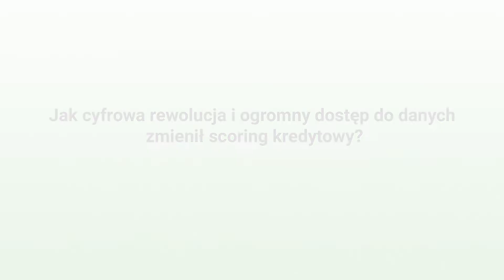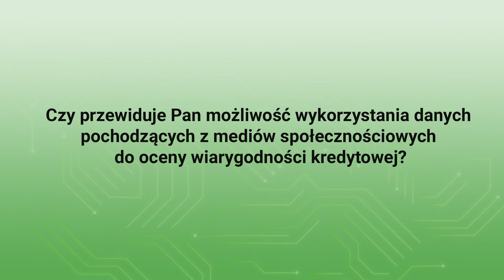Prezes Zarządu BIK: Dane z mediów społecznościowych nie są wykorzystywane w scoringu kredytowym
O tym jak cyfrowa rewolucja zmieniła scoring kredytowy oraz o wykorzystaniu danych pochodzących z mediów społecznościowych do oceny wiarygodności kredytowe  mówi dla CyberDefence24.pl Prezes Zarządu BIK dr Mariusz Cholewa.